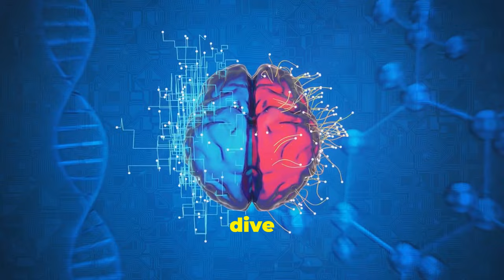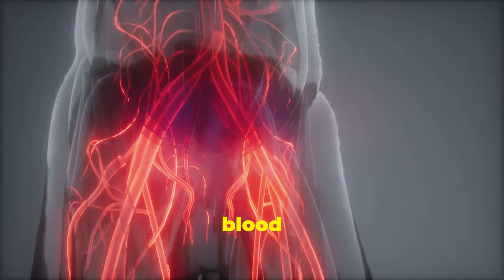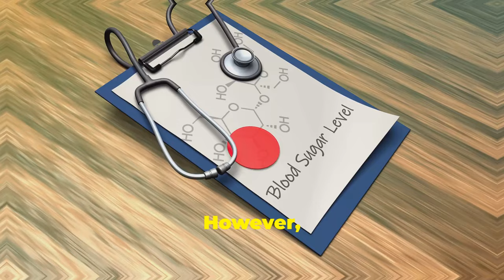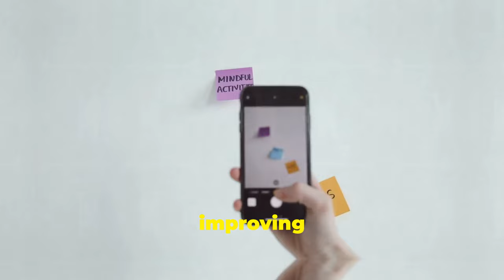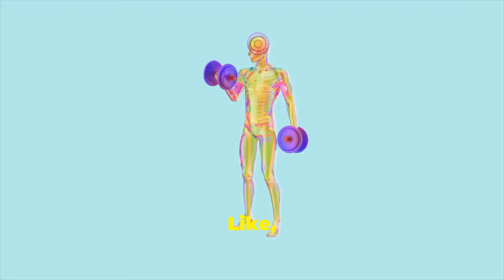Enhance Your Brain Health FAST with This Ultimate Guide!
Discover the most effective strategies to boost your cognitive function and enhance your brain health. Learn how to improve memory, sharpen focus and concentration, and achieve optimal mental clarity.

Explore neuroprotection techniques to safeguard your brain from age-related decline and promote mental health. This comprehensive guide offers practical tips and valuable insights for optimizing your brain health through a holistic approach.

Learn about the importance of nutrition for brain function and discover the best foods to fuel your mind. Discover effective brain training exercises and mindfulness practices to enhance your cognitive abilities.

This video offers a wealth of information to help you unlock your brain's full potential.